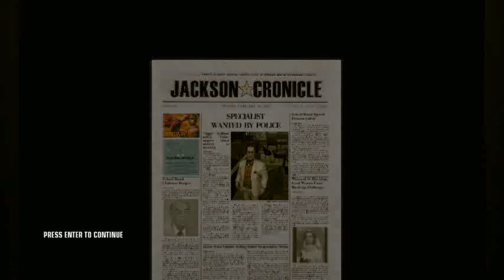Hitman Blood Money - Till death do us part - Groom sniped + LeBlanc fiberwired